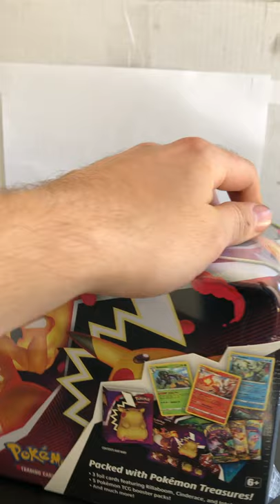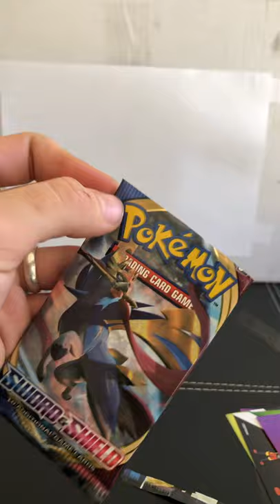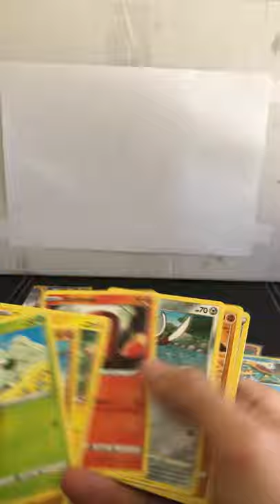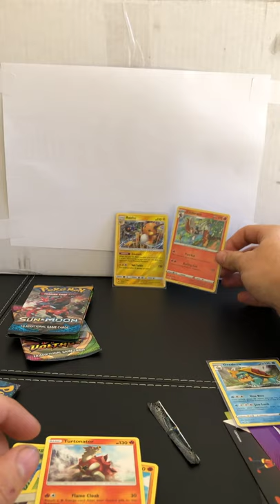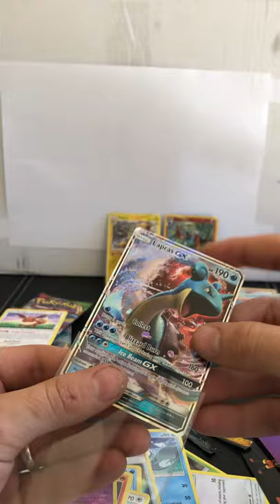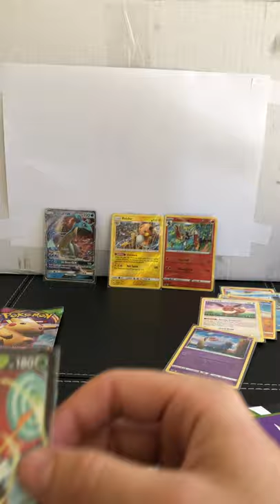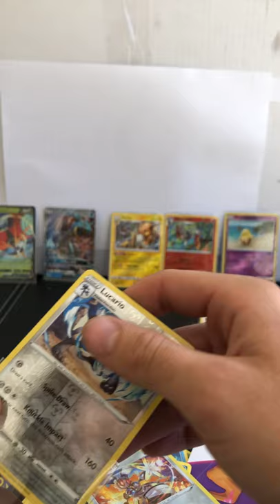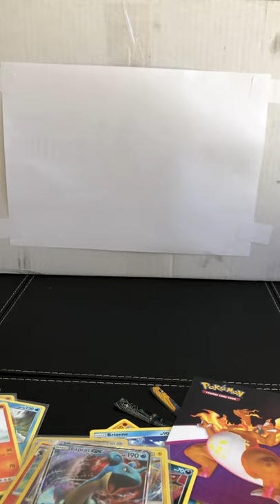OPENING A ZARD TIN!!!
Whats inside the Zard tin? find out in this video!